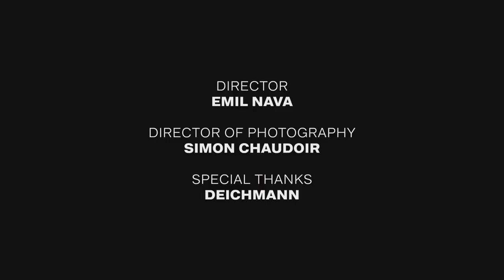ellie goulding something in the way you move directed by emil nava hd reversed